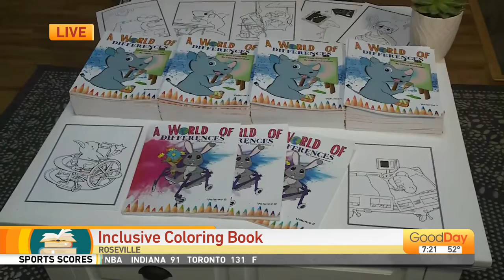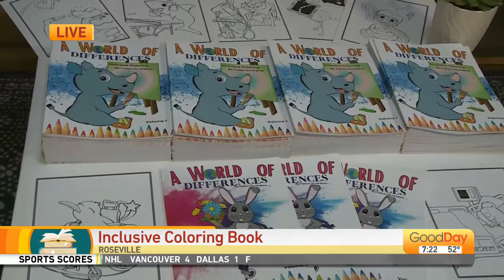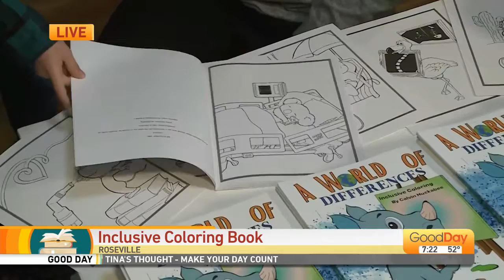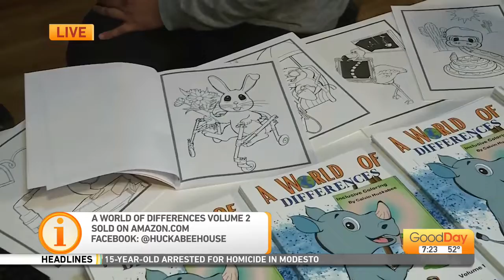Huckabee House Books 1